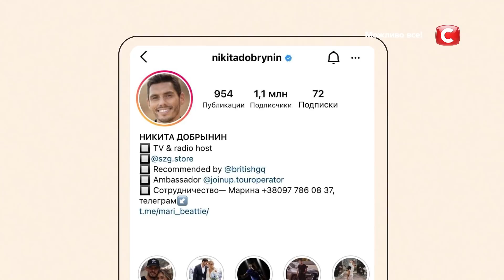Никита Добрынин: мужчина должен зарабатывать больше женщины?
Смотрите онлайн откровенное интервью Никиты Добрынина для диджитального проекта Сильный и узнайте, что телеведущий, бизнесмен, блогер вкладывает в понятие «сильный мужчина»!

По результатам социологического опроса группы Рейтинг, которое она проводила в 2020 году, 75 % украинцев убеждены: важнейшая задача мужчины – зарабатывать деньги и обеспечивать семью. С этим стереотипным утверждением не согласен Никита Добрынин. Понятие «мужчина» не всегда ассоциируется только с деньгами. Это такой же человек, как и все мы: он не застрахован от провалов, увольнения с работы или неожиданных поворотов судьбы. Более того, у Никиты был период в жизни, когда его жена Даша Квиткова полностью обеспечивала их семью. Как блогер это воспринял? Что чувствовали он и Даша? Все подробности смотрите в интервью Никиты Добрынина для кампании Сильный на YouTube-канале СТБ.

00:00 – Начало интервью Никиты Добрынина для проекта
00:49 – Никита Добрынин о детстве и отношениях с родителями
01:32 – Модель отношений родителей Никиты
02:21 – Жизненные правила и ценности, которые родители прививали Никите Добрынину
04:04 – «Не плачь, мальчики так себя не ведут»
06:23 – Мог ли Никита позволить себе быть открытым, быть собой в начале отношений с Дашей?
06:55 – Стеснялся ли Никита Добрынин своей эмоциональности?
07:10 – Какой он – сильный мужчина настоящего?
08:11 – Сильный мужчина боится сильную женщину?
09:40 – Кто в паре Никиты и Даши принимает важные решения?
10:33 – Никита Добрынин о стереотипах в своей жизни
12:47 – Что чувствовал Никита, когда Даша полностью обеспечивала их семью?
15:26 – Даша может быть успешнее Никиты?
16:01 – Никита Добрынин о разнице в возрасте с Дашей
16:54 – Когда Никите плохо, что он выбирает: пересидеть в уголке наедине с мыслями или поговорить откровенно с Дашей о своих переживаниях?
17:50 – Никита Добрынин о работе с психологом
18:17 – Первая эмоция Никиты, когда он узнал, что станет папой
19:46 – Об ответственном подходе к беременности
20:30 – Как Никита и Даша будут воспитывать ребенка?
22:26 – Как не передать свои комплексы ребенку?
23:56 – Мог бы Никита Добрынин уйти в декретный отпуск вместо Даши?
24:38 – История какой героини из кампании СильнаЯ поразила Никиту больше всего?
26:11 – Открыл ли Никита для себя по-новому Дашу после ее интервью?
26:47 – Появление Даши в студии
26:53 – Открыла ли Даша для себя по-новому Никиту после его интервью?
28:41 – Никита в студии: о чем проект Холостяк?
28:38 – Пожелание новому Холостяку